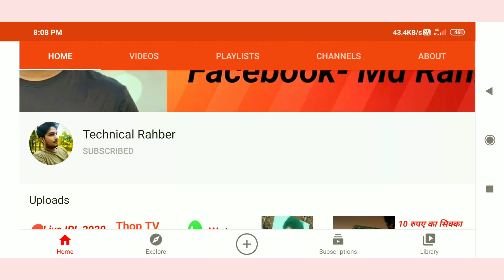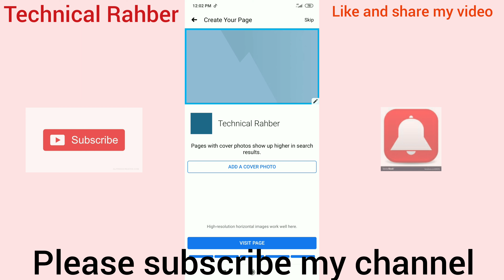How to earn money from Facebook | Facebook se paesa kaese kamaye 2020 ! Best part time job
दोस्तों आज के वीडियो में मैने बताया है कि आप Facebook से पैसा कैसे कमा सकते हैं